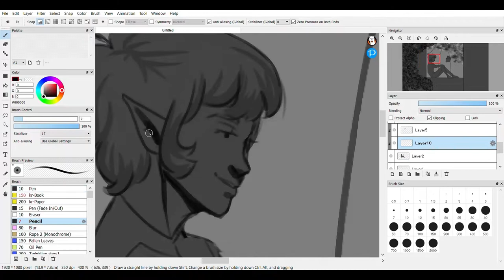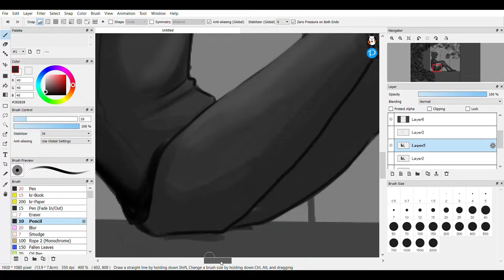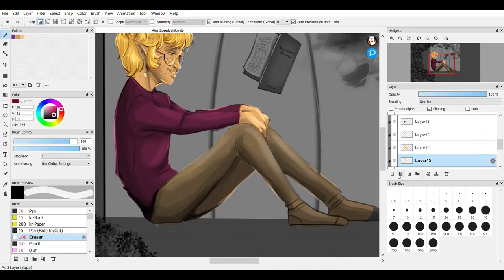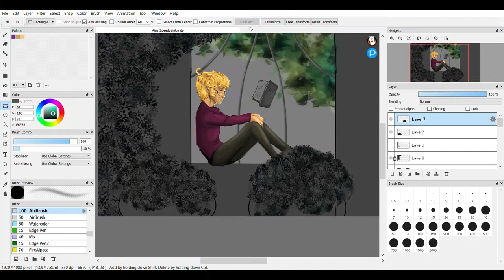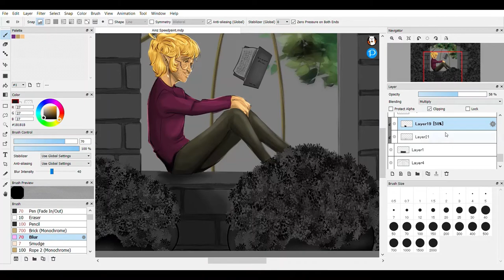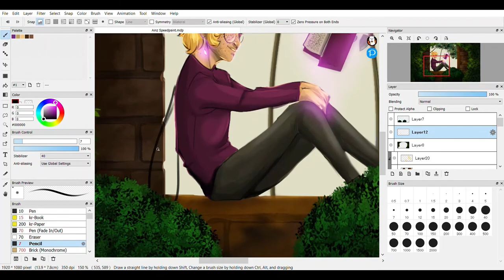Ainz's Solarium of Solitude [OC Speedpaint]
Had this idea for awhile, just drawing Ainz getting some alone time for once.
Would anyone be interested in me doing lore voiceovers?